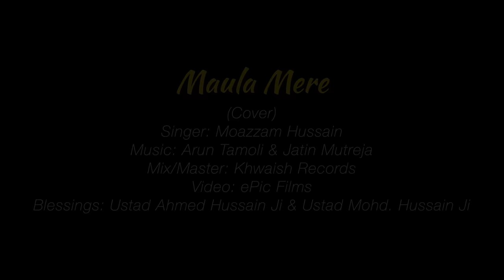Maula Mere (Cover) ★ Moazzam Hussain | Ep.7 | KR's Mashup Season | Latest Cover Song 2021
Presenting the Revisited Cover Version of "Maula Mere Lele Meri Jaan" from the Movie Chak De India originally sung by Krishna Beura & Salim Merchant, in the voice of Moazzam Hussain.

We’d love to know your thoughts about it in the comments section below!

Cover Credits:
♫ Song: Maula Mere Lele Meri Jaan
♫ Singer - Moazzam Hussain
♫ Mix/Master - Khwaish Records
♫ Video -  ePic Films
♫ Blessings - Ustad Ahmed Hussain Ji & Ustad Mohd. Hussain Ji

Original Credits:
♫ Film : Chak De India
♫ Singer : Krishna Beura, Salim Merchant
♫ Lyricist : Jaideep Sahni
♫ Label : Yash Raj Films (YRF)

This Video is made for promotional and non-commercial purposes. No copyrights infringements intended.